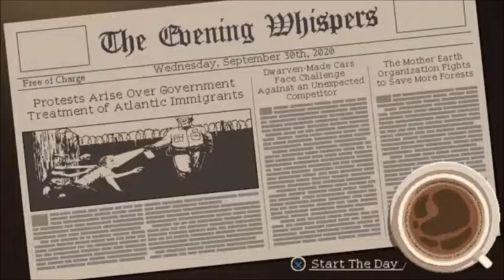I Don't Trust This Morris Lester (Coffee Talk lets play part 9)